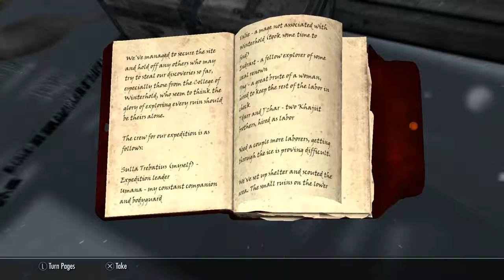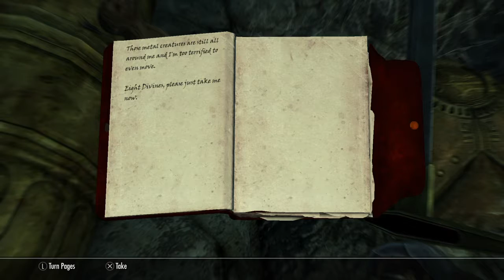Skyrim Paragon Til Death and After 15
Time breach the Black Reach within reach of blackness.